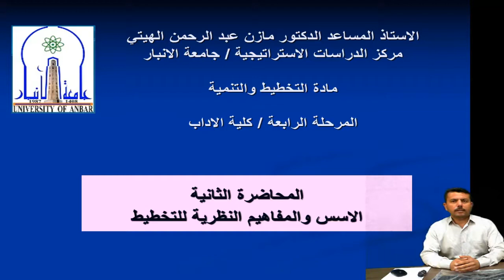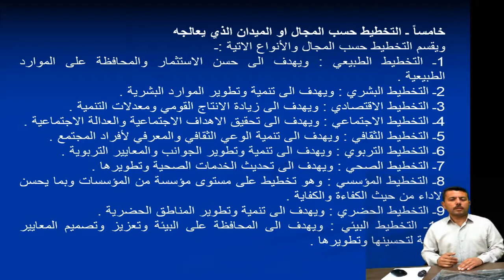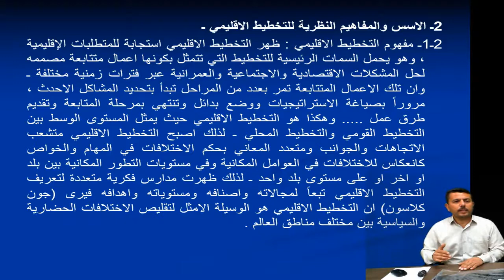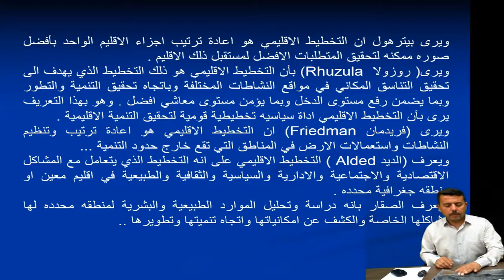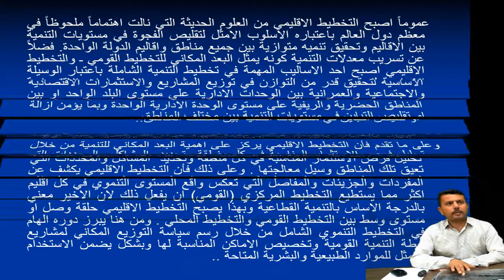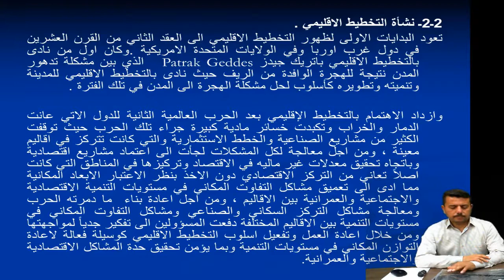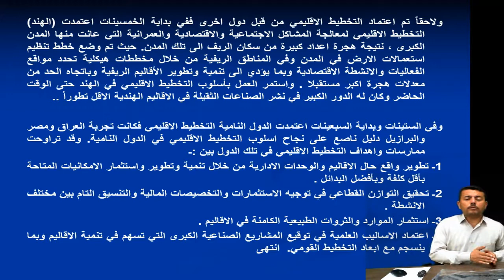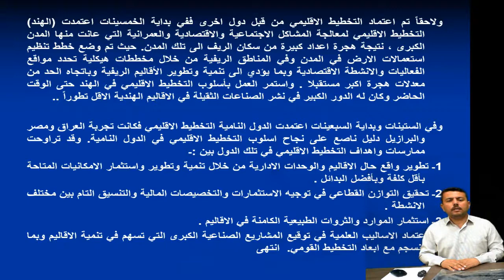محاضرة ا.م.د. مازن عبد الرحمن /مادة التخطيط والتنمية/كلية الاداب/المحاضرة 2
جامعة الانبار
رئاسة الجامعة
كلية الاداب
المرحلة الرابعة
ا.م.د. مازن عبد الرحمن